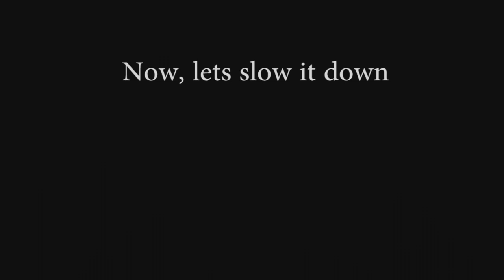GoPro Hero 3: Slow Motion Knife vs Water Balloon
Test Number 2